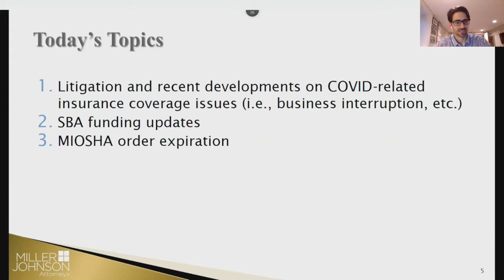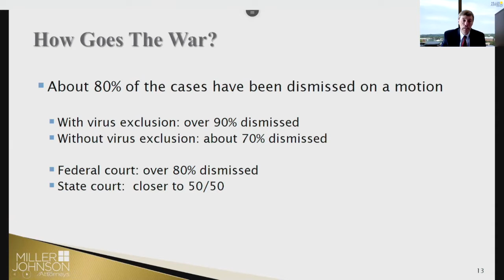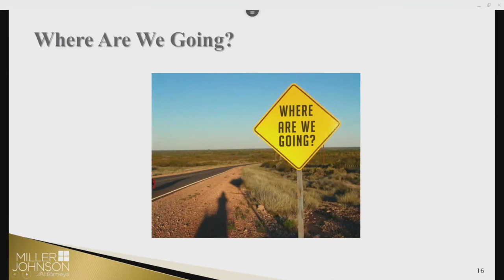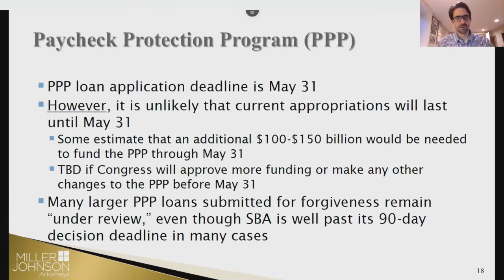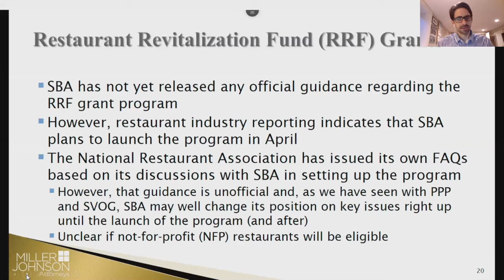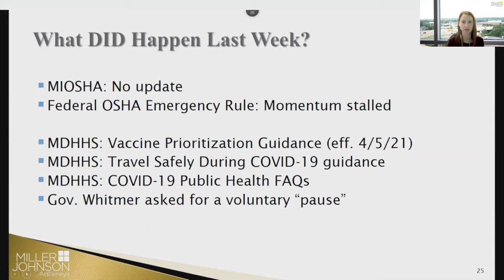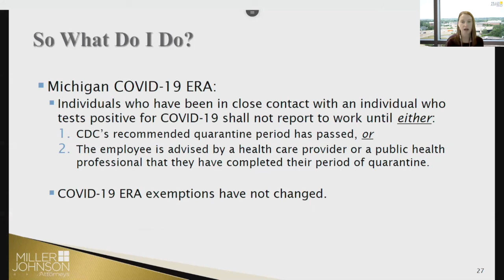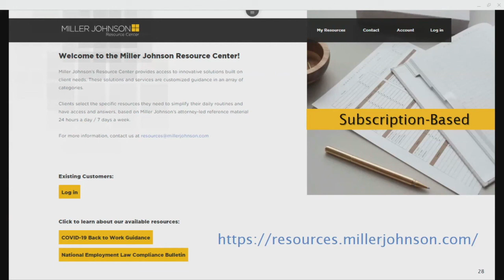Monday Morning COVID-19 Briefing & Roundup: April 12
Join Sandy Andre, Erik Daly and Andy Portinga for our Monday Morning COVID-19 Briefing Roundup as they provided updates on:

1. Litigation and recent developments on COVID-related insurance coverage issues (i.e., business interruption, etc.)
2. SBA Funding
3. MIOSHA order expiration